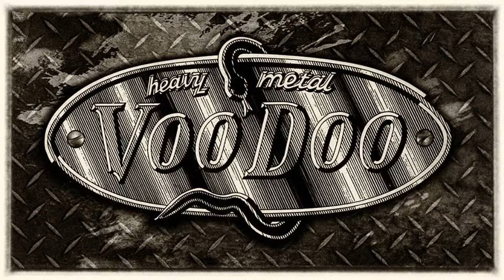ZWIASTUN - Koncert VooDoo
Koncert VooDoo - 230V - Śmiertelnik "Garage Pub" Krakow 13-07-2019